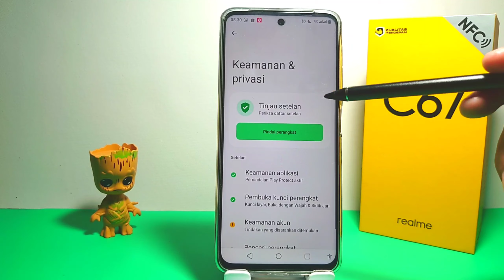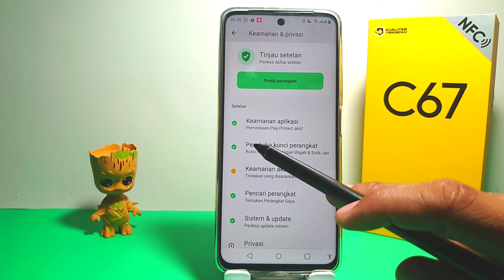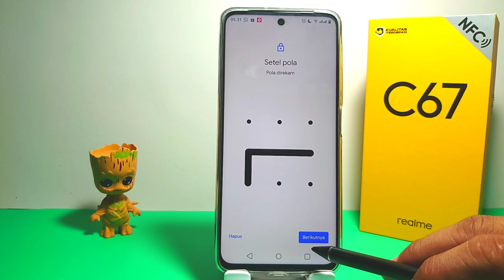Cara Mengubah Kunci Layar Di Hp Realme C67